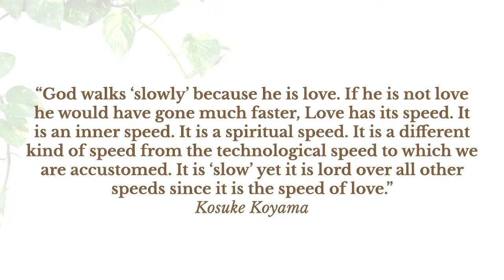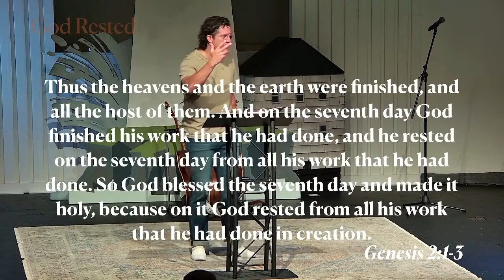Kingdom Practices: Sabbath (Introduction)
The concept of sabbath is rich and complex, woven from start to finish throughout Scripture. What we will discover is that God is on the move, restoring his world to seventh day rest. Put very simply, the Sabbath is a rhythm, day, or time, built into the fabric of creation, to help us stop, rest, dwell with God, delight, and worship.